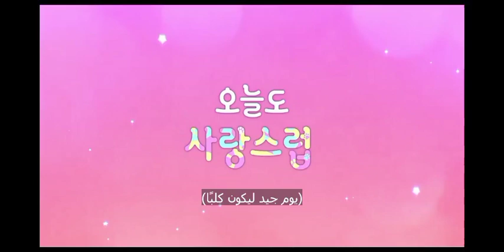بطلي المفضل🤤❤️مسلسل يوم جيد لتكون كلبا اعلان الحلقة3